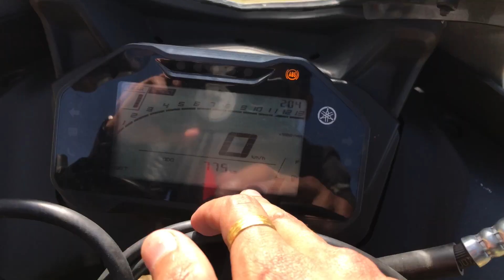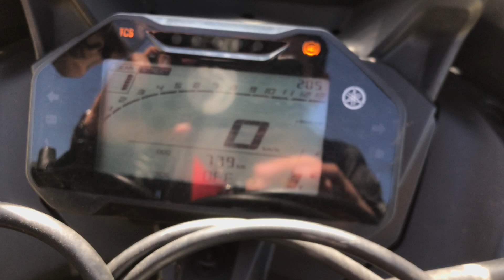YAMAHA R15M NEPAL 🇳🇵 || 2022 Edition Walkaround Video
Track Name.comfort